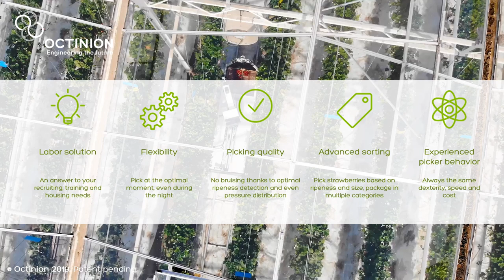Rubion - Strawberry Picking Robot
Meet Rubion, the world's first commercial strawberry picking robot!